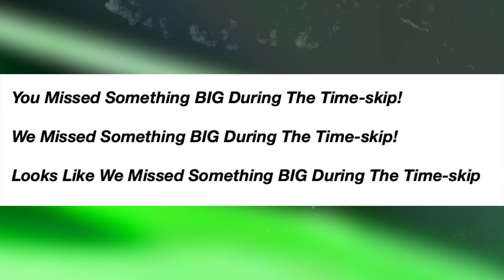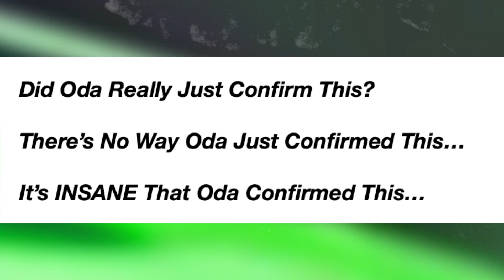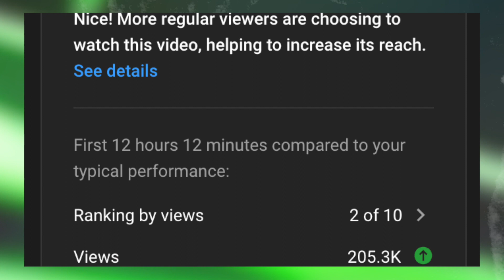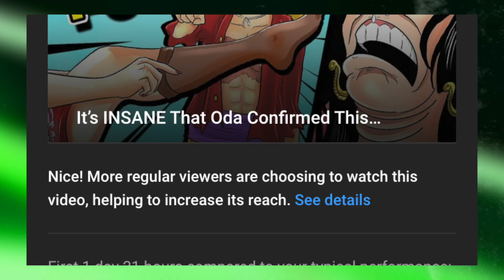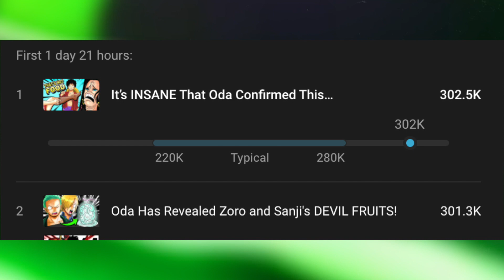How I Used This Leg To Break YouTube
This brings new meaning to the word "legwork"